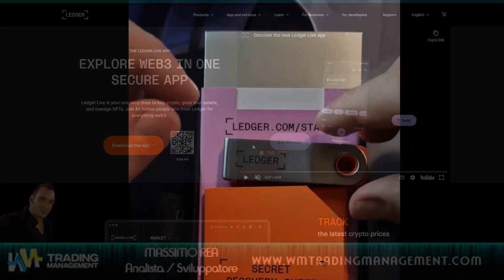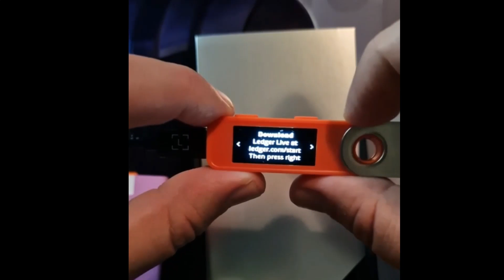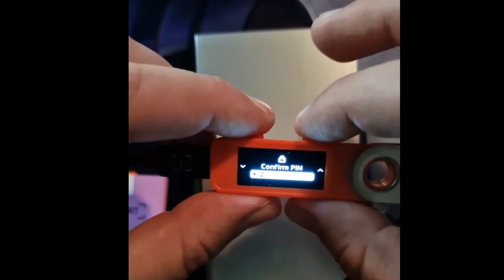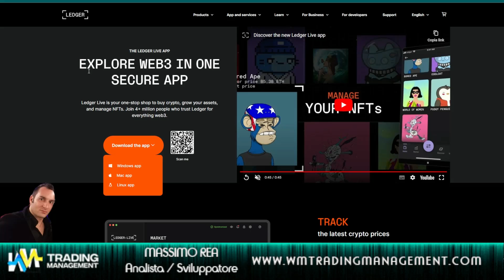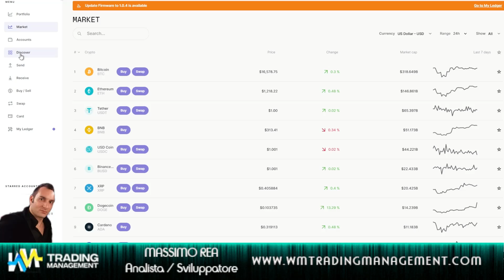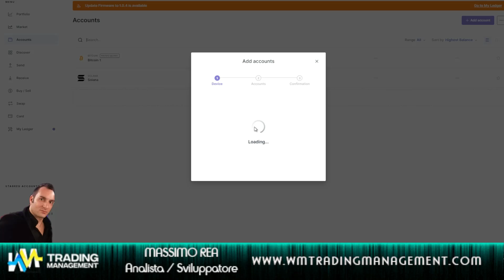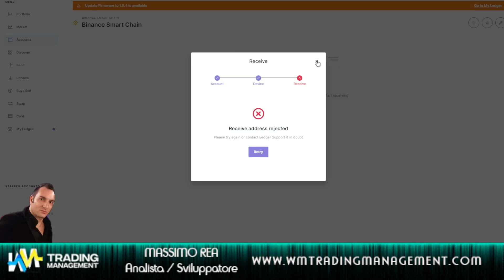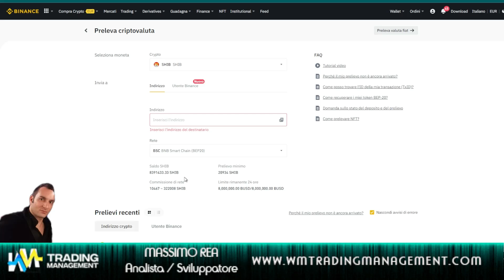LEDGER - TUTORIAL DEFINITIVO - tutti i passaggi in sicurezza